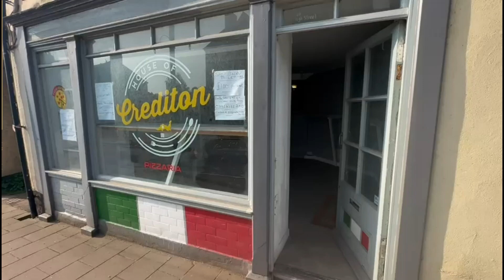49 High Street, Crediton, Exeter EX17 3JX